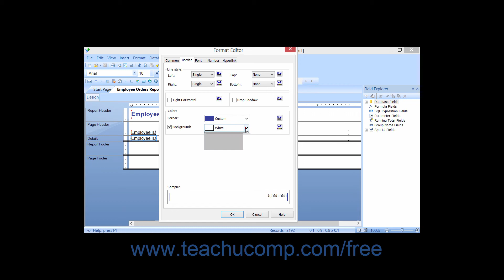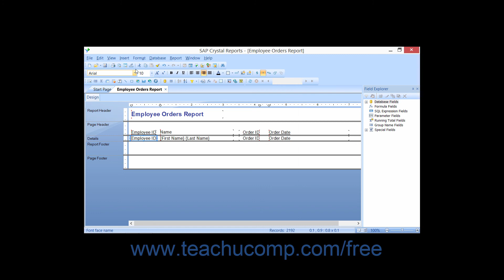Crystal Reports 2013 Tutorial The “Border” Tab of the Format Editor Business Objects Training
FREE Course! Learn about The “Border” Tab of the Format Editor in Crystal Reports by Business Objects A clip from Mastering Crystal Reports Made Easy v. 2013.. - the most comprehensive Crystal Reports tutorial available. Visit us today!